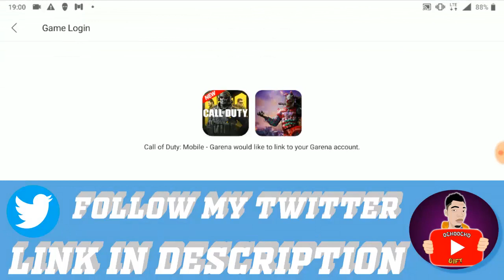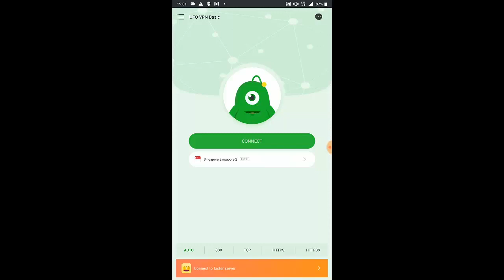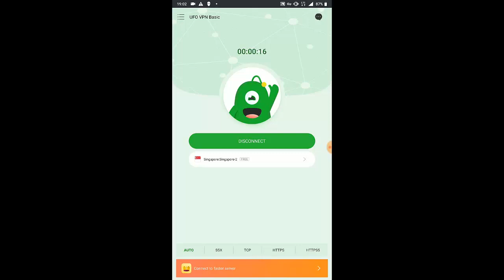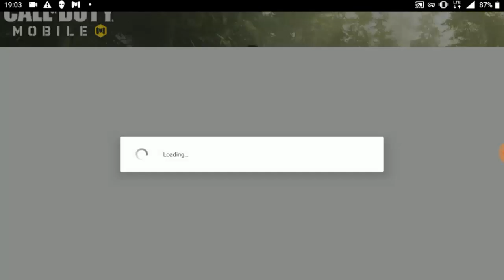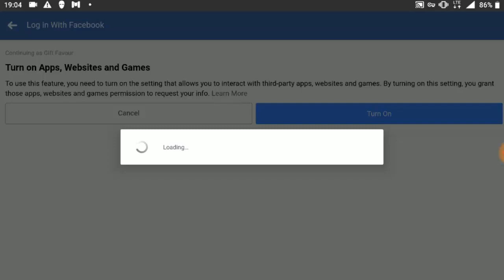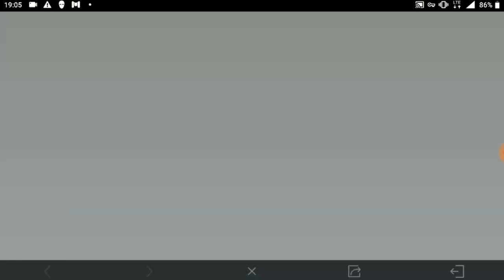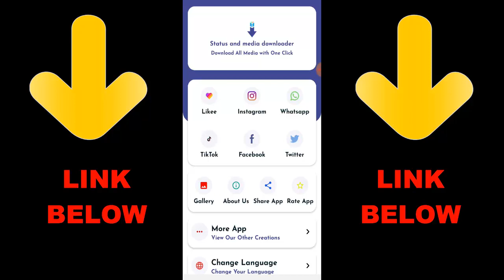How To Fix We Are Excited To See Your Interest In COD Mobile | COD Mobile Not Release In Your Area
We are excited to see your interest in Call of Duty: Mobile. Unfortunately, we are not yet ready to release the game in your area.

► OchoochogiftYT
Random Videos

► How To Change Avatar In Call of Duty Mobile 2020 | How To Change COD Mobile Profile Pic 2020